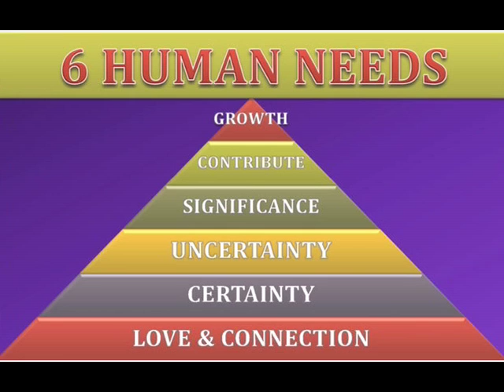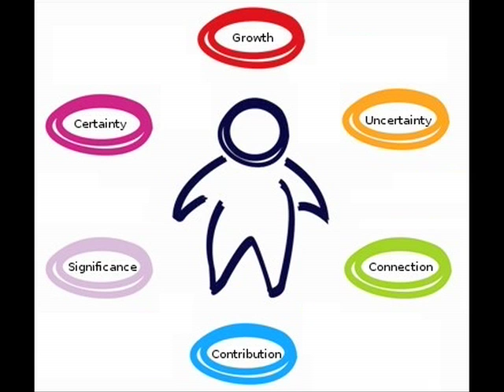"Unstuck" Class Preview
What to expect at my FREE Getting "Unstuck" class January 23rd at Natur-Tyme in Syracuse. No need to register -- just walk in.